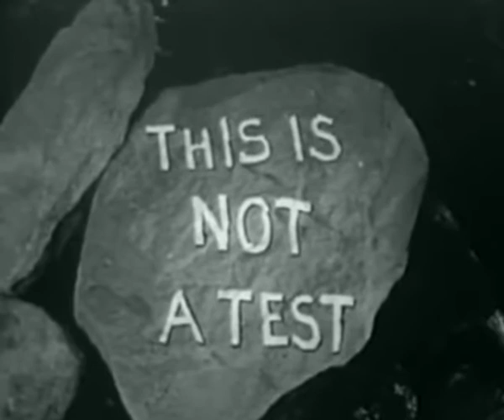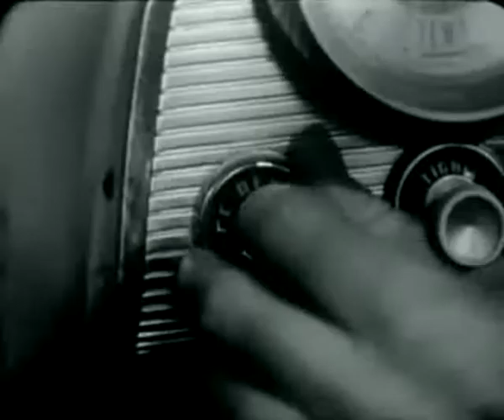[Classic film] This Is Not a Test 1962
This Is Not a Test is a 1962 American low-budget science fiction film directed by Fredric Gadette. Produced at the height of the Cold War, the film was one of a number of productions of the late 1950s and early 1960s based upon the premise of the outbreak of nuclear war.

Plot
Starring a group of mostly unknown actors, This Is Not a Test begins with lone deputy sheriff Dan Colter (Seamon Glass) receiving orders to block a road leading into an unidentified city (dialogue indicates the location is somewhere in central California, however). Soon, he has detained several vehicles with a variety of occupants ranging from an elderly man and his granddaughter, to a man who has recently become rich and his alcoholic wife, to a trucker and a hitchhiker. The motorists and the police officer hear attack warnings over the police radio and begin to prepare for the inevitable bombing. The film focuses on the reactions to the impending attack by the motorists, and the officer's efforts to keep order. Complicating matters is the revelation that the hitchhiker Clint Delany (Ron Starr) is a psychotic who is wanted for murder. As the countdown to the missile attack continues, the men and women try desperately to convert a supply truck into an impromptu bomb shelter. As time goes by, the deputy's behavior becomes irrational and the film ends with the deputy trying to enter the closed-up truck where the others have sheltered just as the nuclear strike happens. What condition the survivors find when they exit the shelter is not disclosed.

고속도로 순찰대원들은 핵 공격 가능성 소식을 듣고 고속도로에서 운전자들을 멈추게 한다.